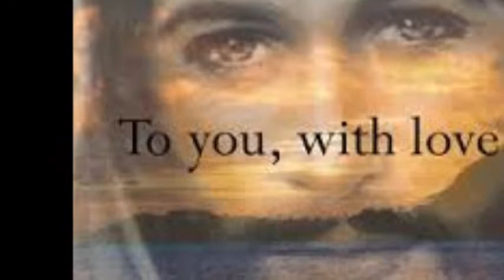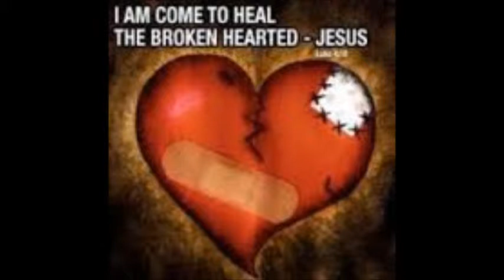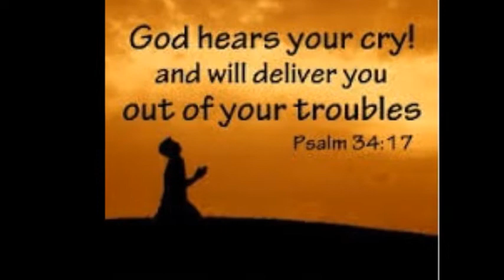Father Hear our Prayer f